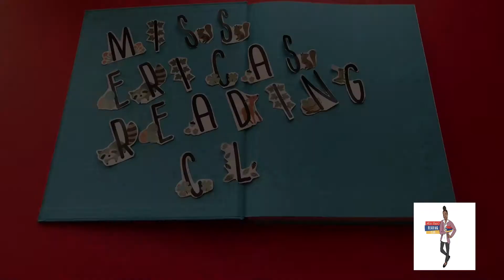Big Monty Activity planning with Miss Erica!!!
Hi you guys! I hope that you have enjoyed this short but informative video on the activity that we will be doing for tomorrow. You can also find all of these activities right in your kitchen!!!

Here is the link to the book. FYI, I purchased the paper back version :)

Happy Reading!!